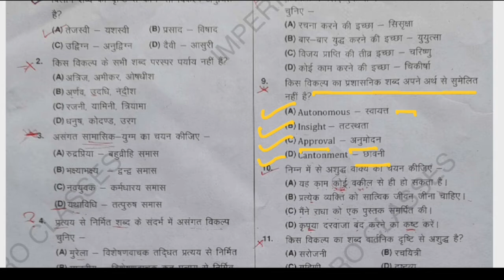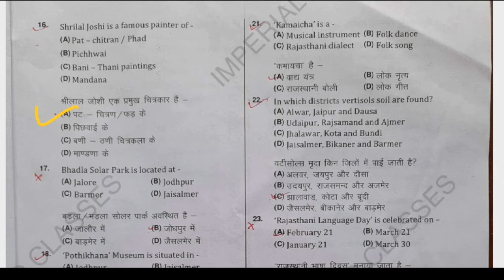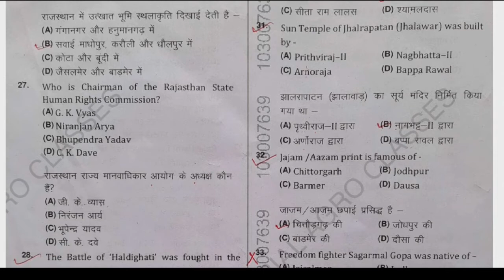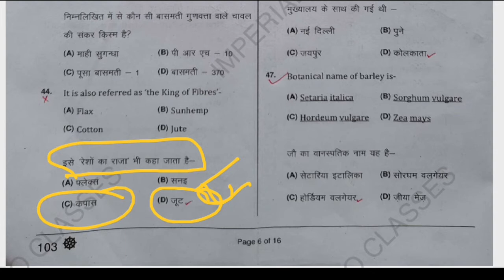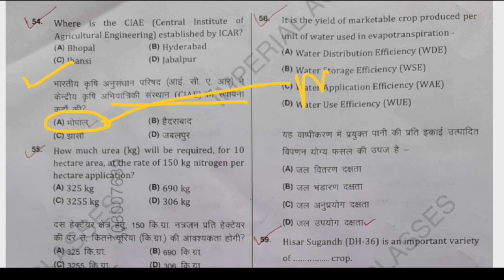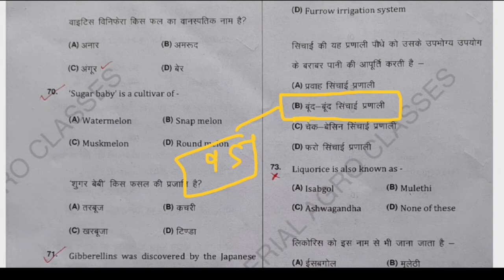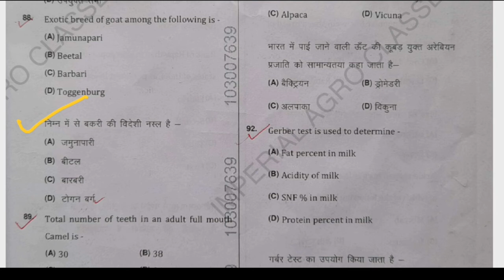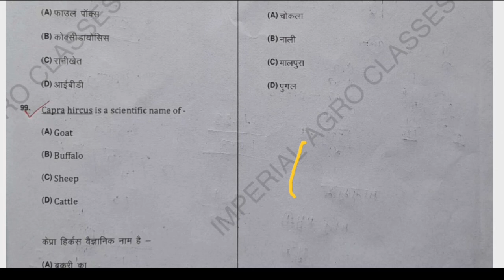AGRICULTURE SUPERVISOR 2021 ANSWER KEY कृषि पर्यवेक्षक ANSWER KEY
AGRICULTURE SUPERVISOR 2021 ANSWER KEY AND PAPER SOLUTION कृषि पर्यवेक्षक हल प्रश्नपत्र